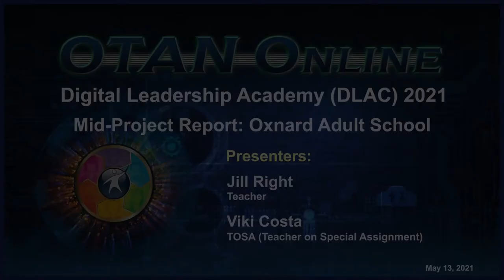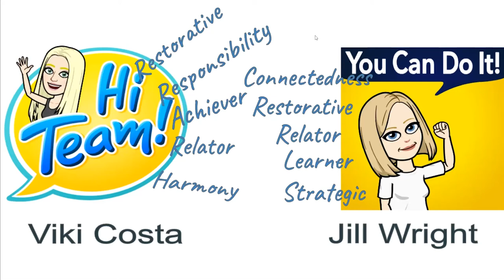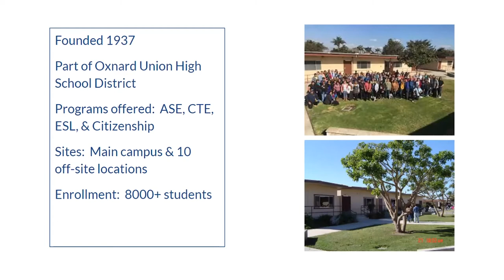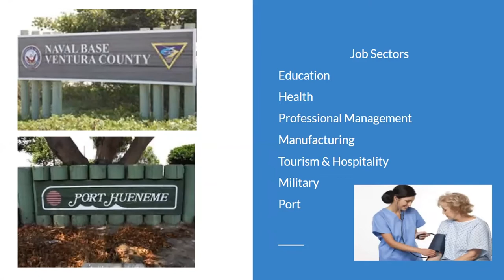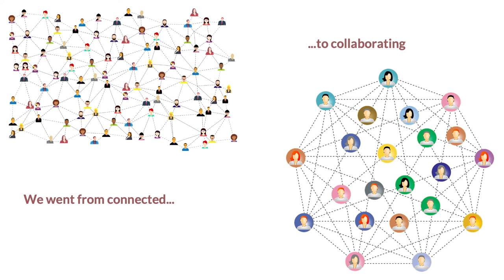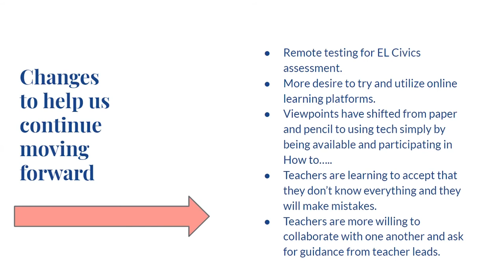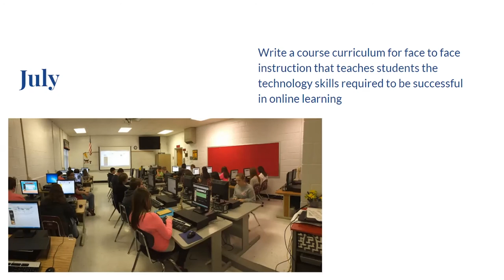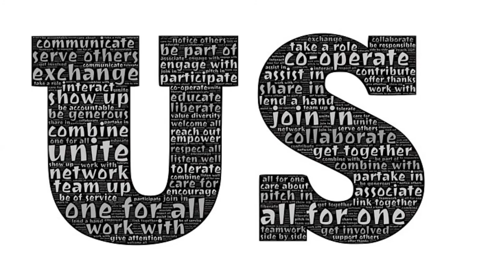DLAC 2021 - Mid-Project Report: Oxnard Adult School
PRESENTERS:
Jill Wright, Teacher
Viki Costa, TOSA (Teacher on Special Assignment)

DATE: 5/13/21